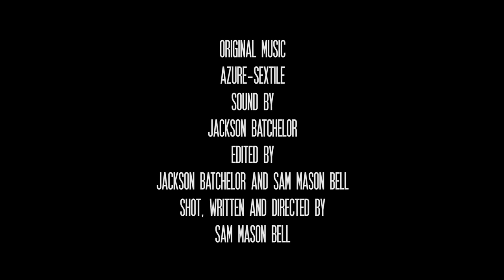The Trade (Short FIlm,2019)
The trade
Our entry into Derbys Five Lamps 24 Hour Film Challenge
Starring- Martin W Payne, Russell churcher, Ryan Carter